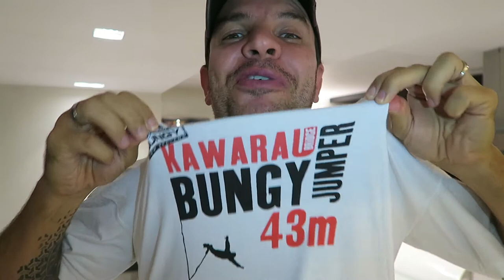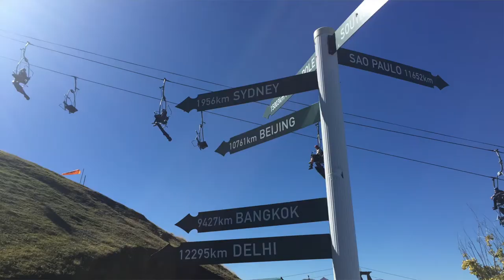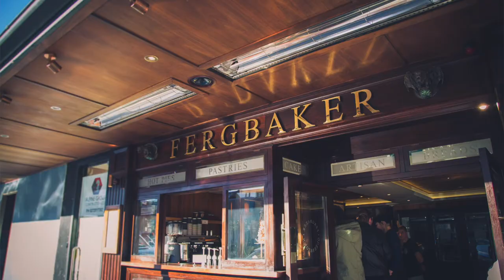Nova Zelândia - Queenstown - O berço dos esportes radicais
. Se você é daqueles que gosta de adrenalina, Queenstown é a sua cidade. Foi lá que nasceu o Bungee ou Bungy Jump. E, por isso, eles oferecem muita segurança e, é claro, uma dose a mais de aventura:)))

. Sem contar os outros vários esportes e atrações com muita emoção. Ah, a gastronomia também convida a curtir e caminhar pela cidade.

. Depois é só alugar um carro "DE GRAÇA" e partir para explorar toda a ilha sul do país, antes de passar para a ilha norte.

. Quer saber tudo isso e muito mais? Dá um pulinho no vídeo e assista!